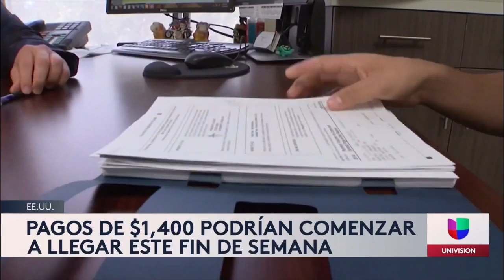¿Cuándo llegarán los $1,400 del paquete de ayuda COVID? / When will you get your $1,400 check?